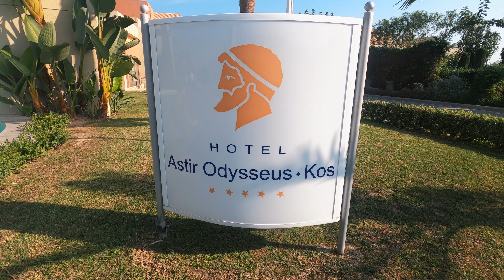KOS - Griechenland - Greece - Astir Odysseuys *****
Begleitet uns auf einem der coolsten Urlaube in Griechenland Kos. Es erwarten euch tolle Eindrücke, jede Menge Action und sehr viel Spaß. Gebucht haben wir Ultralastminute ca. vier Tage vor der Anreise!!! Das Hotel ist auf jeden Fall eine Reise wert. Viel Spaß!!! 👍🙋🤙

📌 LINKS & INFOS ZU …

Wenn dir das Video gefallen hat, gib mir ein Like, wenn es dir nicht gefallen hat, gib mir 2 Likes... ;-)

Homepage: ... in Arbeit... ;-)

Meine Fotos bearbeite ich mit Lightroom und Photoshop CC.
Für die Fotos benutze ich mittlerweile die Canon R5. Die Canon R6 verwende ich für Timelapse. Ich habe verschiedene Objektive in Verwendung welche unten angeführt sind. Die alten Objektive verwende ich mit dem Canon RF Adapter.

Ausrüstung:

Vlog Kamera u Actioncam 1: GoPro Hero 9
Vlog Kamera u Actioncam 2: GoPro Hero 10
Unterwassergehäuse (HERO10 Black/HERO9 Black)
Stativhalterung für GoPro´s Timelapses, 360 Grad drehbar
JOBY JB01508-BWW GorillaPod 5K Kit flexibles Profi-Stativ
Drohne 1: DJI Mini 2 Fly More Combo
Drohne 2: DJI Air 2S Fly More Combo
Meine Kamera für Fotos 1: Canon EOS R5 Vollformat Systemkamera
Meine Kamera für Fotos 2: Canon EOS R6 Vollformat Systemkamera
Canon Ultraweitwinkel RF 15-35mm F2.8L IS USM
Allrounder Objektiv
Canon EF auf RF Adapter
Canon RF 24 – 105 F4L IS USM
Canon RF 24 – 70 F2,8 IS USM
Weitwinkel 1
Weitwinkel 2

Rollei C5i - Fotostativ
DJI RS 2 Pro Combo - 3-Achsen-Stabilisator-Gimbal für spiegellose Kameras